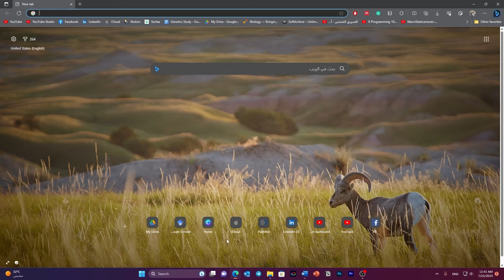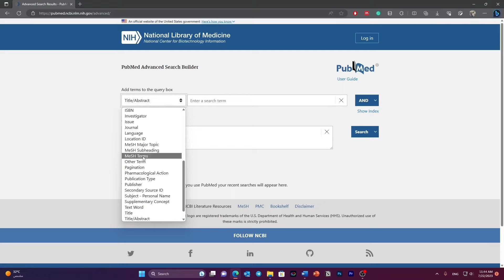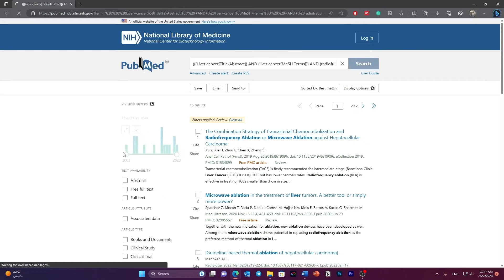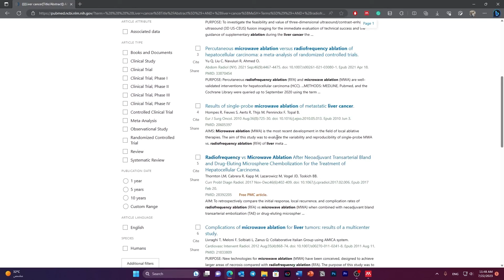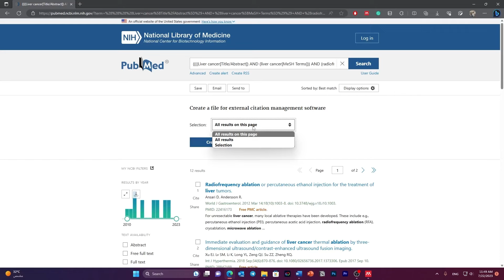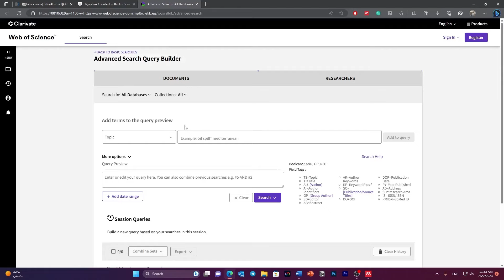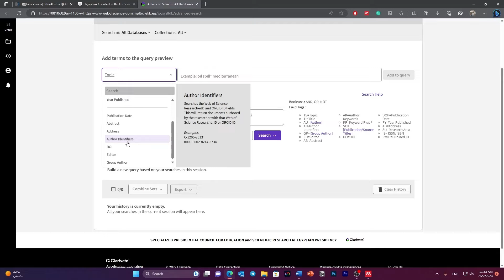Searching Databases (PubMed, Scopus and Web of Science)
In this video I talked about how to use the search terms extracted from Mesh database in different databases to get search results. I used PubMed, Scopus and Web of science to get results. At the end, I showed how to export results in RIS file format.

🕓 Timestamps
Intro 0:00
Search strategy 1:34
PubMed 1:48
Web of Science 7:25
Scopus 10:42